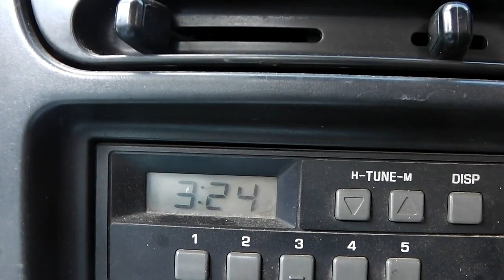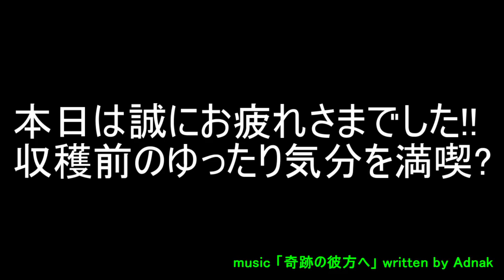被覆再利用の為の回収２!!本日はお疲れさまでした!!／きゅうり農家／きゅうり栽培／愉快なshata農園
もしかしたら今回限りでエタノール土壌還元消毒終わりかも
しれないですがｗその為の緑肥ゾーンなので、
矛盾してますが、暖かく見守ってくださいｗ